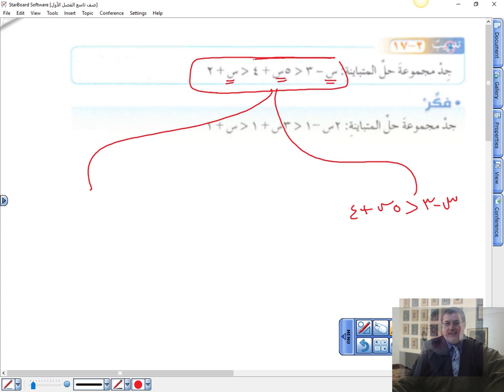المتباينات المركبة بمتغير واحد